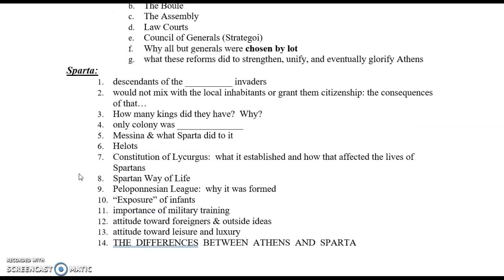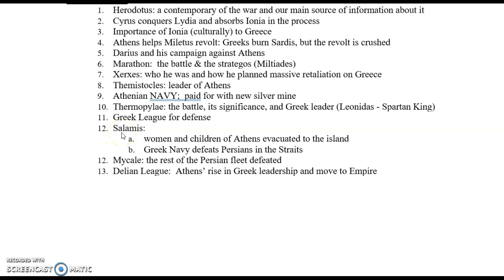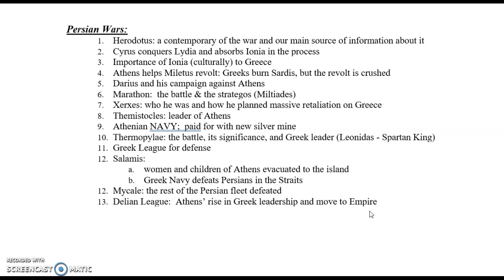Persian Wars Review - "NIKE" for Athens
DID YOU KNOW??? "Nike" was the name of the Greek goddess of Victory (not a maker of shoes). As legend has it, the runner sent to tell  Athens of the Greek victory at Marathon was only able to say "NIKE" before he hell dead from exhaustion, and runners have run "Marathons" since in his honor. Here's wishing you NIKE on our test!!